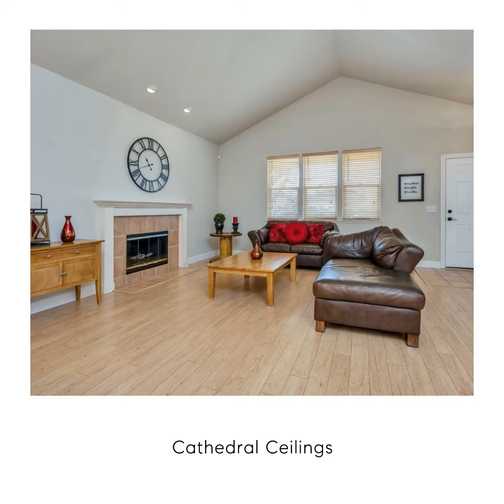122 Clay Street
Spacious, tastefully updated and completely turn key - 122 Clay is the one you've been waiting for! From the moment you step inside, you will fall in love with this immaculately cared for home. The cathedral ceilings and wood flooring throughout add to the open feel and charm. This home lives large with a family room, living room and oversized upstairs entertainment space with built in office. You will never run out of places to entertain or retreat. The peaceful backyard with its heated pool will make this spot ideal for your Wine Country entertaining. With already ample storage, this home also features a walk in attic space that will wow you. Just off the Fryer Creek bike path. Great schools, fine dining, wine tasting and The Historic Sonoma Plaza. Conveniently located and ready for you to enjoy. Offering up some of the very best Sonoma has to offer, the only thing missing is you!